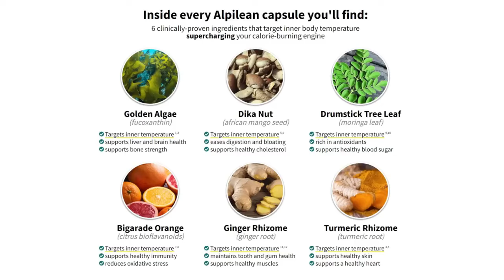The ultimate alpilean weight loss reviews - alpilean weight loss supplement reviews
Alpilean Trusted By 10M+ Highly Satisfied Users. No Side Effects. 100% Safe & Secure. Today and Save Up To $960. FDA Approved. GMP Certified. Safe & Secure.

Many people worldwide are overweight and want to shed their extra weight. However, it is more challenging than it sounds.
Weight loss needs extreme self-discipline, which many people lack. Most people who diet will regain lost pounds in a matter of days.
Numerous weight loss supplements on the market today need to be revised.

If you have been looking for a supplement that will help you lose weight, Alpilean weight loss may be the answer.

Do you love to know details about the alpilean weight loss supplement?
Let's proceed!

Alpilean is a weight loss supplement that has been on the market for a while now. It targets the core body temperature and improves health and well-being. The alpilean weight loss supplement also helps boost energy levels, which can further assist you in losing weight.

Alpilean weight loss also helps improve overall health by enhancing your immune system and nourishing you with all the essential nutrients required to stay healthy.

The Ingredients Used In Alpilean weight loss are listed below
1. Dika Nuts
Dika nuts are used to reduce the risk of heart disease and cancer. It is also effective in lowering cholesterol levels and blood pressure.
2. Morinaga leaf
Morinaga leaf is an ingredient that has been used in Japan for centuries to treat various health conditions such as diabetes, liver problems, and high blood pressure. It has been found to boost metabolism and increase energy levels.

3. Ginger root
Ginger root has been utilised since ancient times as a spice and medicine. It is known for its powerful anti-inflammatory properties that help reduce joint pain and increase mobility in people who have arthritis or other inflammatory conditions like Crohn's disease and ulcerative colitis. Ginger also helps reduce nausea associated with chemotherapy treatments for cancer patients.

4. Fucoxanthin
Fucoxanthin is a natural pigment found in seaweed that has been shown to have anti-cancer properties by inhibiting the growth of cancer cells through apoptosis (programmed cell death). It also helps control weight gain by increasing your body's metabolism rate, so you burn more calories.

5. Citrus Bioflavonoids
Citrus bioflavonoids are extracted from citrus fruits such as oranges and lemons. These bio extracts contain essential vitamins, minerals, and antioxidants that help lose weight. They are also known to reduce inflammation and pain, boost immunity and detoxify the body.

6. Turmeric root:
Turmeric root is an antioxidant that can increase energy levels, reduce inflammation and improve digestion by balancing metabolism. It also helps in boosting your immune system to fight infections. It is known to be effective for weight loss due to its ability to decrease appetite by increasing serotonin levels in the brain, making you feel complete for extended periods.

How To Use Alpilean weight loss supplement
Alpilean comes in capsule form, making it easy to use. One capsule per day is the recommended dosage for Alpilean.

It is recommended to take it with water before breakfast.
Use it every day, and take advantage of every dose, as missing a dose will affect your results and slow your weight loss.

The most stubborn fat may take 3 to 6 months to lose.